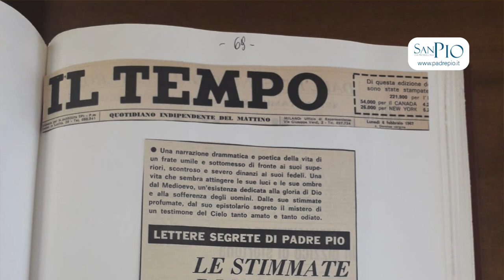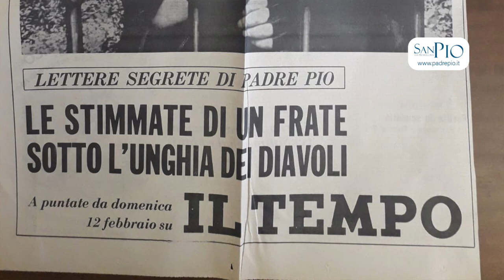Le lettere segrete di Padre Pio